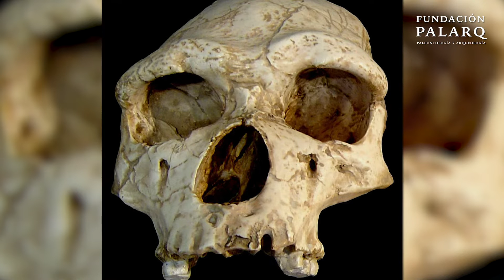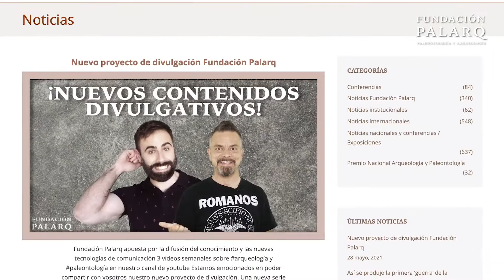El “ENIGMA” del PLEISTOCENO MEDIO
Si ya lleváis unos cuantos años leyendo noticias de evolución humana y paleoantropología, recordaréis que los fósiles humanos de la Sima de los Huesos en Atapuerca fueron llamados en principio Homo heidelbergensis, pero que en años recientes se les llama solo “preneandertales”. De hecho, en general, se parece haber abandonado la costumbre de hablar de H. heidelbergensis para hablar de preneandertales.

¿A qué se debe esto? ¿Por qué hablar de una manera tan ambigua o abierta, si hasta hace dos días se citaba una especie concreta?